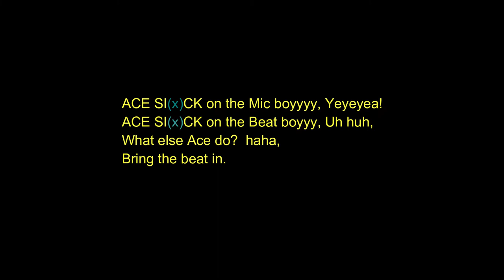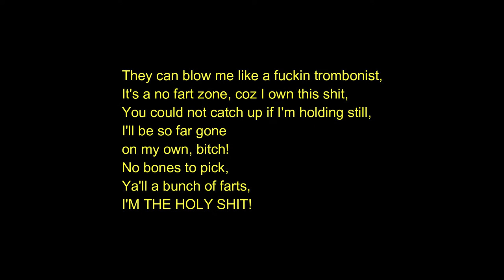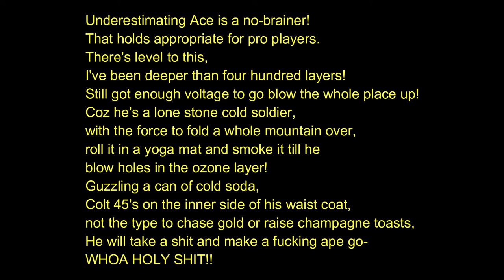ACE SI(x)CK - HOLY SH*T! [Official Lyric Video]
Produced - Written - Performed - Mixed & Mastered by

ACE SI(x)CK.

CONNECT

ACE SI(x)CK -

Download and Stream Links -

Reverbnation -